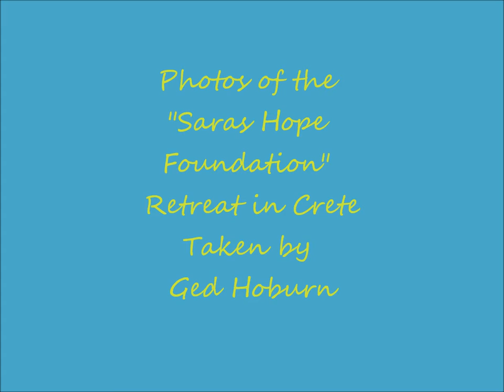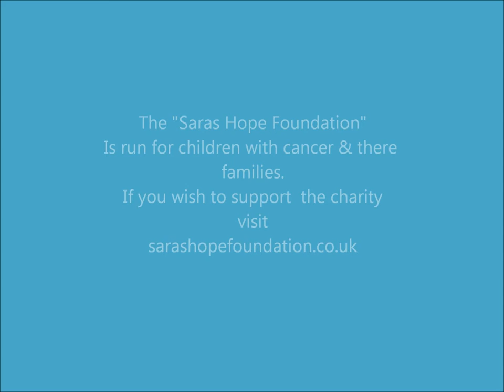Sanctuary.wmv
A sample of my music.
This bieng the first with photos of the Saras Hope Foundation retreat in Crete Thanks to Ged Hoburn.
It is a retreat for children with cancer & there families.
Details of there web site for donations & further information are posted on this video.
Further music by Gavin Baker at;